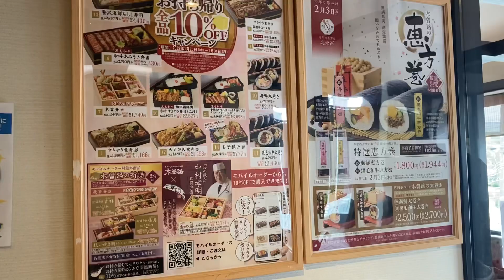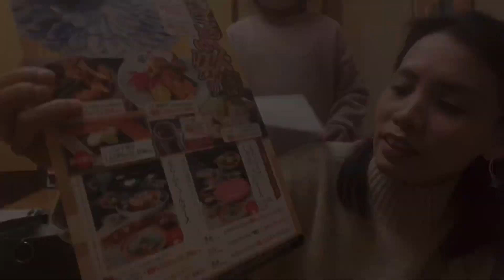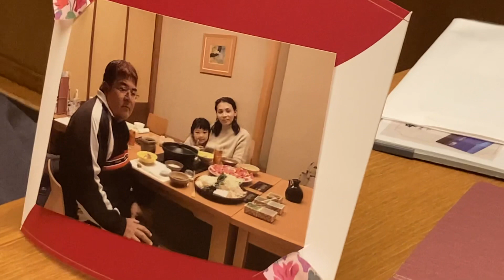FAMOUS HOTPOT NABE AUTHENTIC JAPANESE CUISINE KISOJI SHABU SHABU @JNAGOYA JAPAN WEDDING ANNIVERSARY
Kisoji Shabu Shabu is very popular in Japan  very healthy recipe,using highgrade wagyu beef.Shabu Shabu is a Japanese authentic hotpot very opular during winter.The restaurant is very calm and elegant with private rooms with table and tatami mat.Perpect for important guest.Kisoji Shabu Shabu also hosting differents kinds of parties likes,year end party,companies,ceremonies etc.